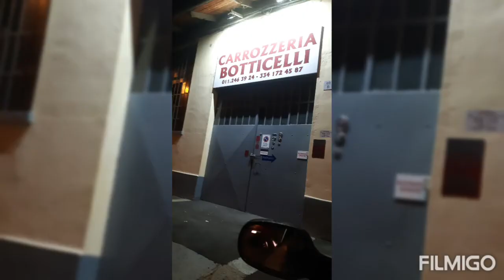Riparazione grandine- Nissan X-Trail . 2017. bianco perlato.